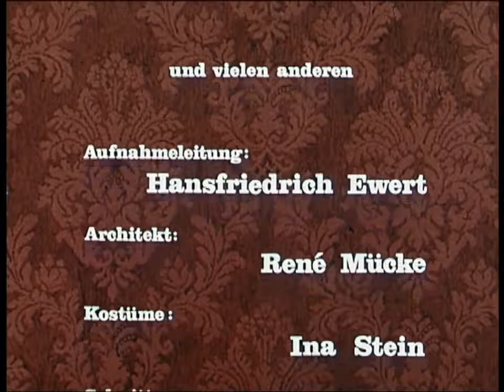Meine Schwiegersöhne und ich (TV Serie, BRD 1969)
13- teilige deutsche Serie aus dem Jahre 1969. Der Schriftsteller Johannes Rosen (Hans Söhnker) hat zwei Töchter und es dadurch - trotz beruflicher Erfolge .

13- teilige deutsche Serie aus dem Jahre 1969. Der Schriftsteller Johannes Rosen (Hans Söhnker) hat zwei Töchter und es dadurch - trotz beruflicher Erfolge .

Beschreibung. Beschreibung. Beschreibung. Beschreibung. Beschreibung. Beschreibung. Beschreibung. Beschreibung. Beschreibung. Beschreibung.